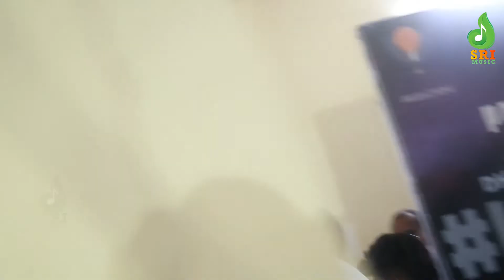Dhruva Sarja : ನಾನು Prem ಜೊತೆ ಮಾಡ್ತಿರುವ ಫಿಲ್ಮ್ ಟೈಟಲ್ ಸಖತ್ ಪವರ್​ ಫುಲ್​ | Sri Music